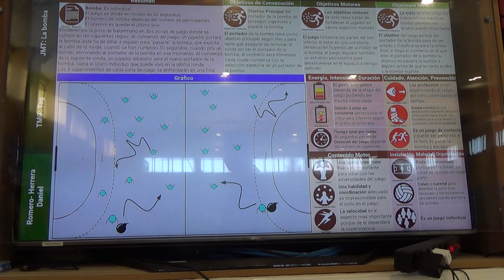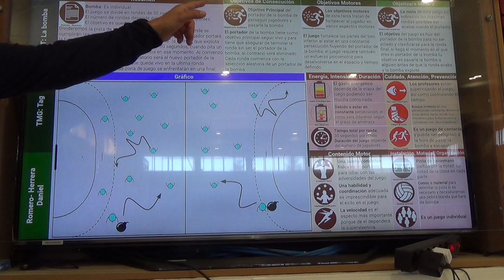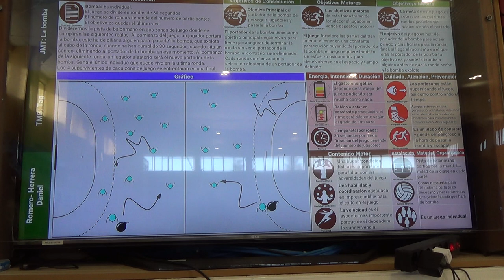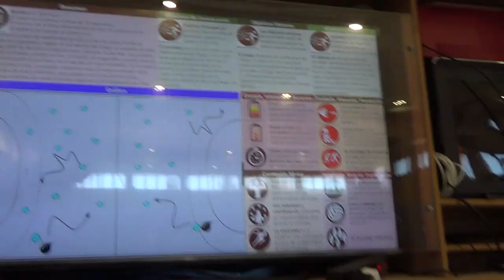La bomba 2R 00162